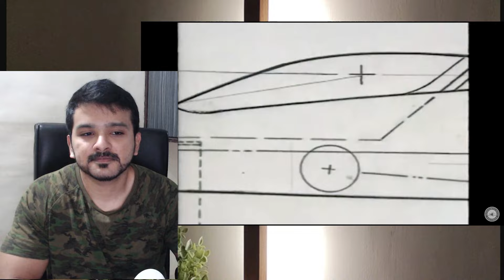Was the YF-23 superior to the F-22? | CG Reacts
Was the YF-23 superior to the F-22? by Australian Military Aviation History